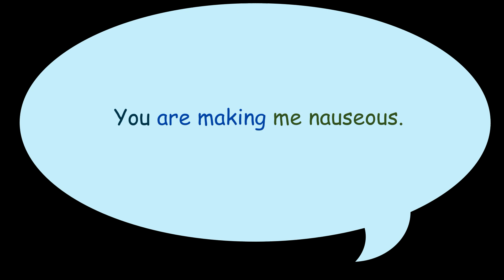Wednesday, season 1. "I promise you, my little viper, you will love Nevermore."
Wednesday's parents reminisce about their old days at Nevermore.